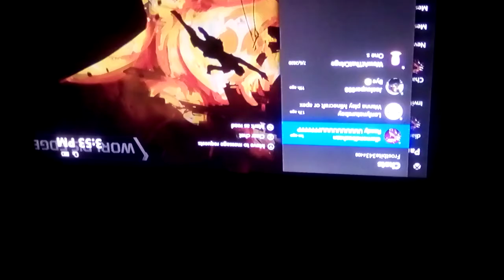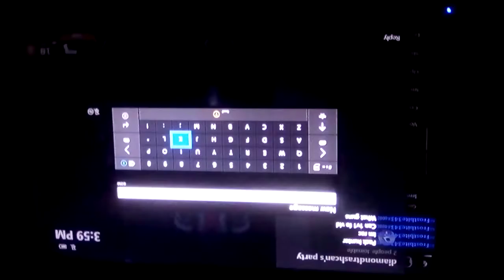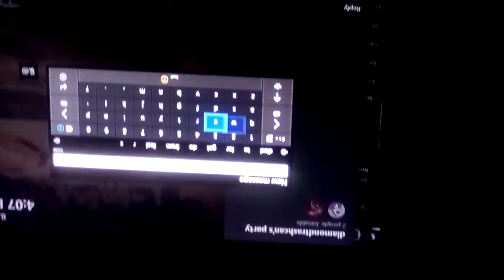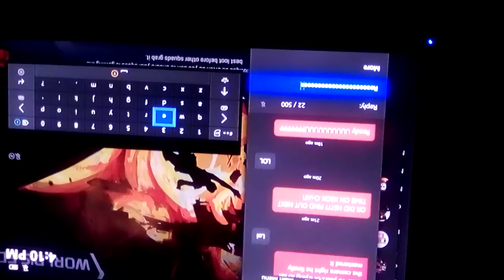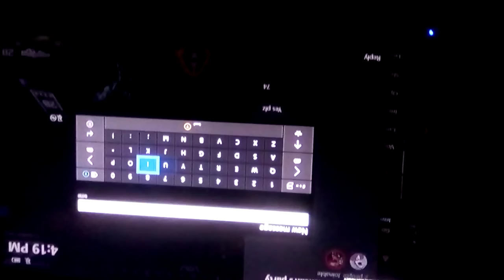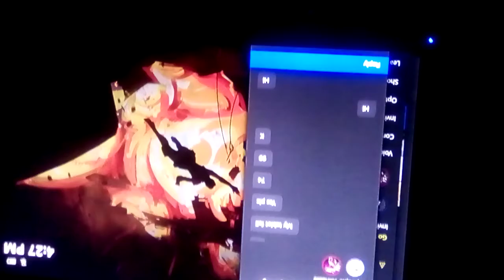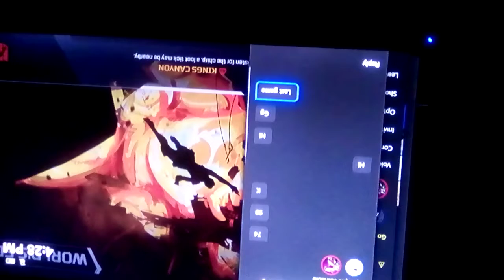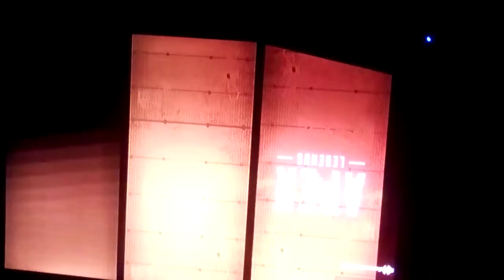Gold ranked experience part 2 "Australia version"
SUB TO Reetosaurus rex